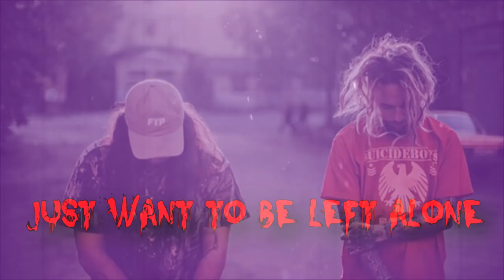Suicide Boys Type Beat Just Want To Be Left Alone Dark Trap Instrumental 2018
Back with a brand new music. This Suicide Boys Type Beat Just Want To Be Left Alone Dark Trap Instrumental 2018 is FREE to use however, if you wish to use this commercially you must purchase a lease from my website below in the description.
➤ Beat Name: Just Want To Be Left Alone